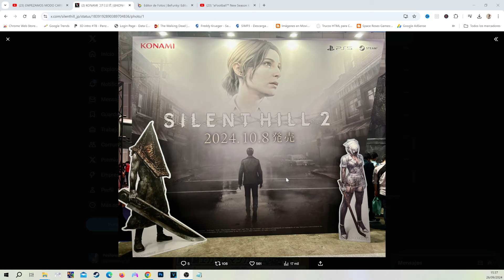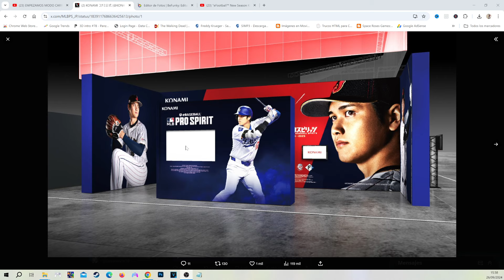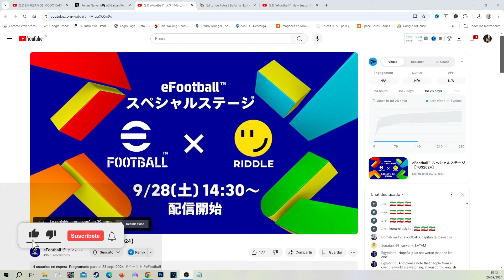Nuevo Plan de KONAMI EFOOTBALL en la TOKYO GAME SHOW 2024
| EFOOTBALL PRESENTE EN LA TOKYO SHOW 2024